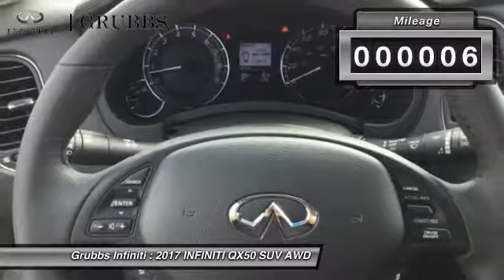2017 INFINITI QX50 Dallas TX, Ft. Worth TX, Grapevine TX 34209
Grubbs INFINITI
1500 E State Highway 114

Pick up this Majestic White 2017 INFINITI QX50, available today at Grubbs INFINITI. This could be the one you've been searching for.